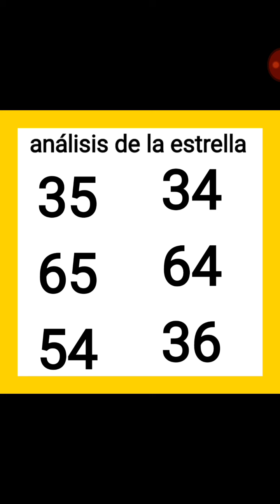Números para hoy 16 de noviembre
Dios tiene el control de mi vida y es pos eso que nos va a seguir bendiciendo cada día más 🙏🙏,recojan🔥🔥🔥🔥🔥🔥🔥🔥